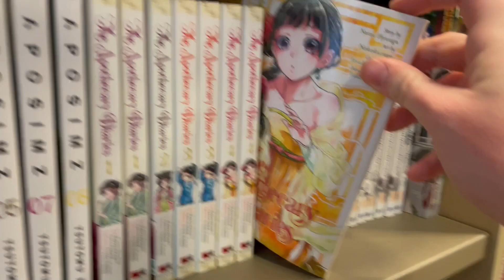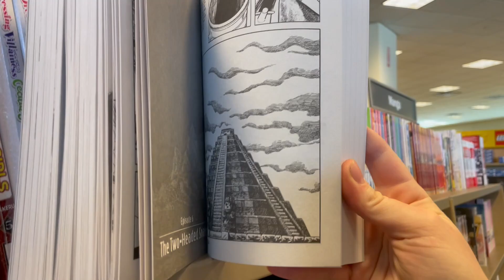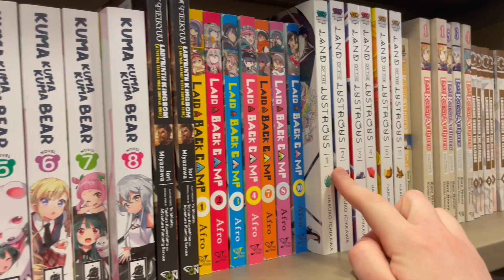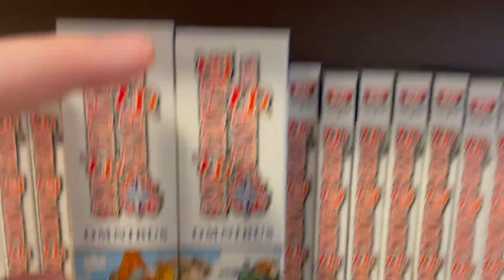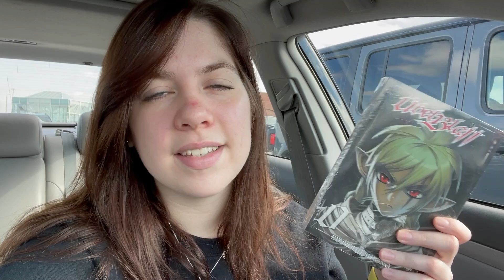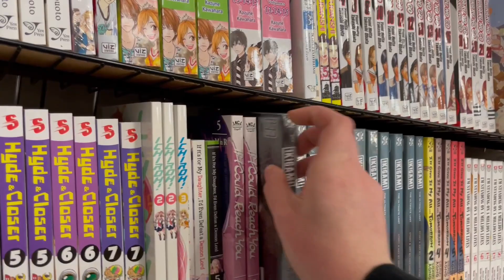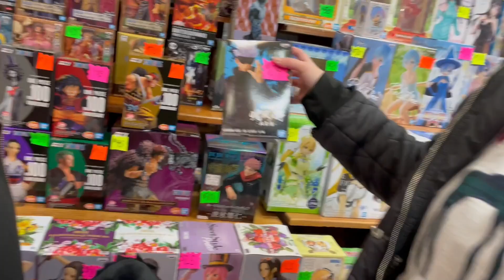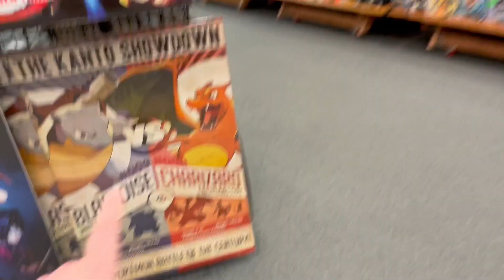Manga Shopping Vlog & HAUL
I picked up some manga that I am SUPER excited to give a shot!!

0:00 - Intro
1:00 - Barnes & Noble
16:07 - Haul
17:53 - Other Manga Store
28:57 - Outro